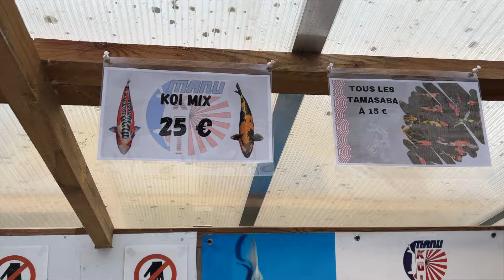invitation aux portes ouvertes avril 2024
Venez et découvrez notre nouvelle sélection de tosai haute qualité en provenance des meilleurs éleveurs japonais